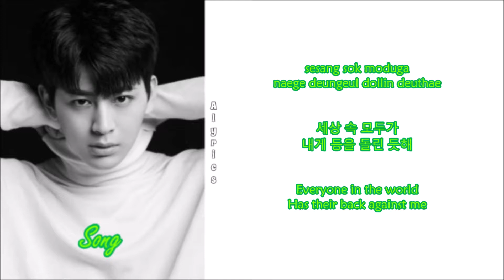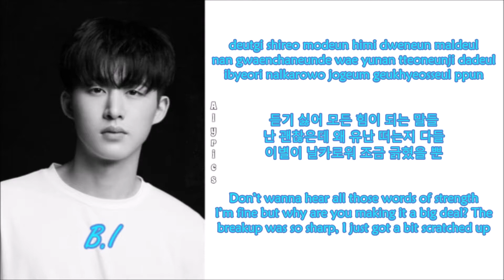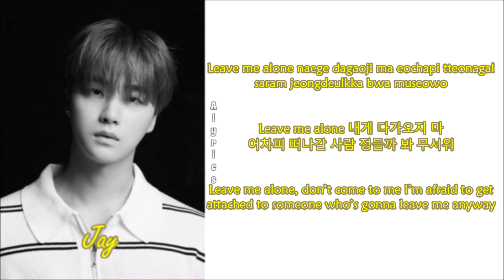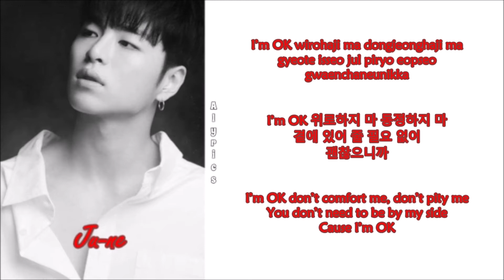iKON - I’M OK (Rom-Han-Eng Lyrics) Color & Picture Coded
Credits to
Korean: music.naver
Rom: CCL
Eng: pop!gasa